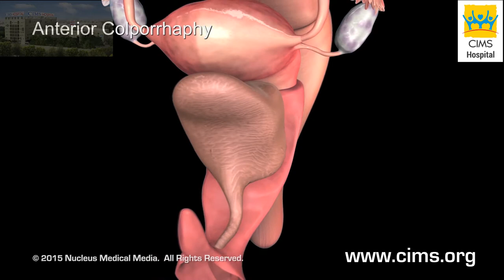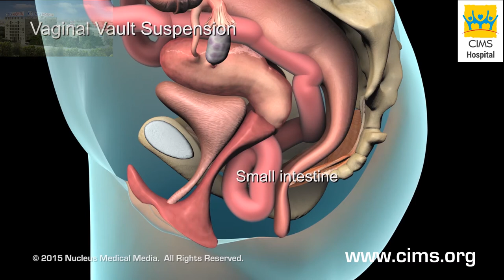Pelvic Prolapse Repair (Hindi) - CIMS Hospital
पैल्विक, यानि कि श्रोणि के अंदर के अंग, पैल्विक (श्रोणि) के टिश्यू (ऊतकों) के कमजोर हो जाने की वजह से, अपनी जगह से खिसक सकते हैं। सीस्टोयूरेथ्रोसिल (ब्लैडर (मूत्राशय) और यूरेथ्रा (मूत्रमार्ग) का खिसक कर आपकी योनि के आगे के हिस्से में आ जाना), रेक्टोसिल (मलाशय का फूल कर आपकी योनि के पीछे के हिस्से में आ जाना), एंटरोसिल (श्रोणि के अंदर की परत और छोटी आंत का योनि के ऊपरी हिस्से में आ जाना) और यूट्रिन प्रोलेप्स (गर्भाशय का अपनी जगह से खिसक जाना) को दर्शाया गया है, और उनके उपयुक्त सर्जिकल उपचार दिखाए गए हैं।
पैल्विक प्रोलेप्स (पैल्विक यानि कि श्रोणि के अंदर के अंगो का अपनी जगह से खिसक जाना) के उपचार के लिए सिम्स गैस्ट्रोएंटरोलॉजी।

३५० बेड वाली, यानि कि ३५० मरीजों को एक साथ संभाल सके वैसी, मल्टी सुपर स्पेशियालिटी (अनेक प्रकार के रोगों / स्वास्थ्य परिस्थितियों के निदान, देखभाल और उपचार प्रदान करने वाली अस्पताल), ऐसी सिम्स (CIMS) हॉस्पिटल (अस्पताल), अहमदाबाद (गुजरात) के सबसे अच्छे अस्पतालों मेंसे एक है, जोकि विभिन्न प्रकार के निदान और उपचार सेवाओं को प्रदान करता है।